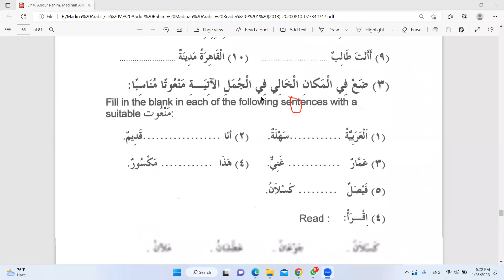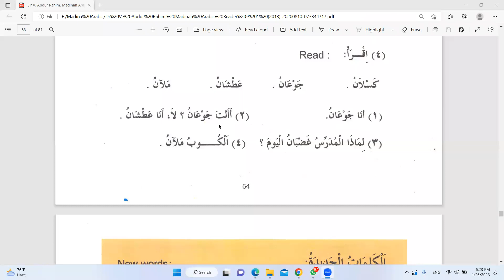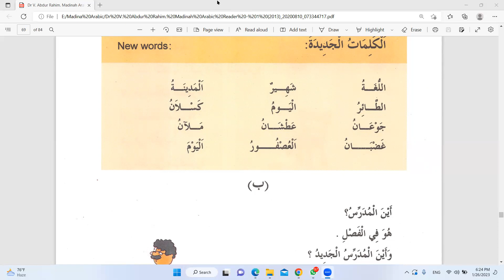মদীনা এরাবিক রিডার-১, পাঠ-৯, ক্লাস-৩